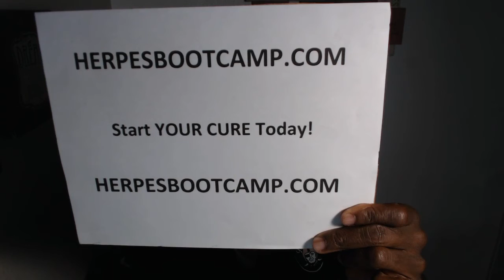This Is How The Herpes Cure Worked For Me